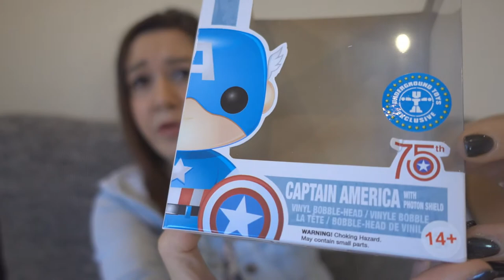MEINE FUNKO POP SAMMLUNG | deutsch | Canis Minor Art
Huhu meine Sternchen,
nach vielen Bitten eurerseits habe ich meine Funkos für euch abgefilmt. Wie bereits erwähnt warte ich immer noch auf die Lieferung von diversen Pops... Auf die einen Figuren etwas länger als auf die andern.

Diese hier haben es bisher in meine Familie geschafft:
Khal Drogo*
Captain America 75th*
Star Wars Salt&Pepper:
Ginny Weasley*
Luna Lovegood*
Jaqen H'ghar*
Frodo Beutlin*

Bald hoffentlich da:
Cheryl Blossom*

Welchen Funko sollte ich eurer Meinung nach als nächstes kaufen?? :D
Bis hoffentlich ganz ganz bald ♥

P.S.: Meine Mutter schrieb mir nachdem das Video online ging, dass die erste Figur, also Khal Drogo, aussehen würde wie mein Cousin mit dem Bart und den Tattoos... Vielleicht sollte ich meinem Cousin mal ein Schwert in die Hand drücken xD

Amazon Wunschliste